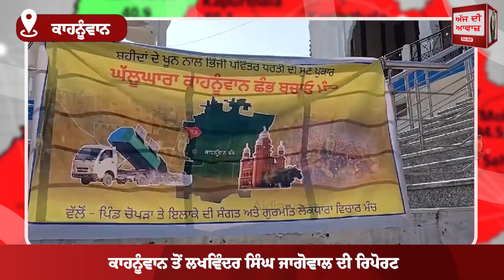ਗੁਰਦਾਸਪੁਰ ਨਗਰ ਨਿਗਮ ਵੱਲੋਂ ਕੂ-ੜਾ ਕ-ਰ-ਕ-ਟ ਸੁੱਟਣ ਤੇ ਲੋਕਾਂ 'ਚ ਰੋ+ਸ